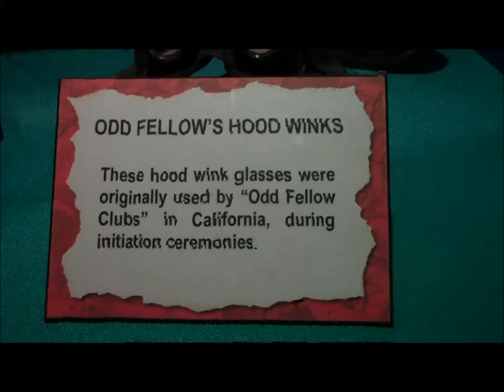Odd Fellows Hoodwinks Antique Oddity